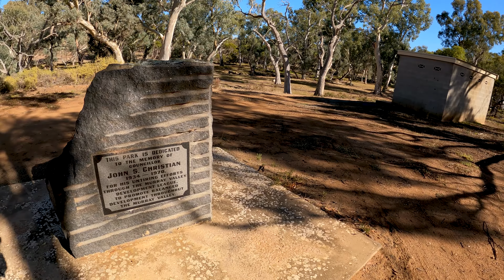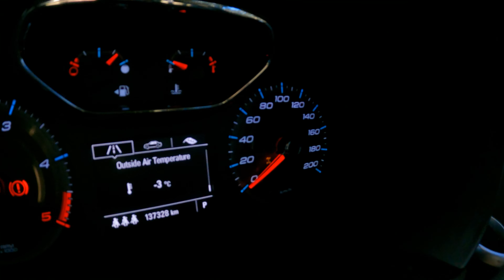Awesome Free Bush Camp - Black Hill, South Australia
I took the caravan out for a couple of chilly nights at one of my favourite free camps, John S Christian Reserve near Black Hill, South Australia.